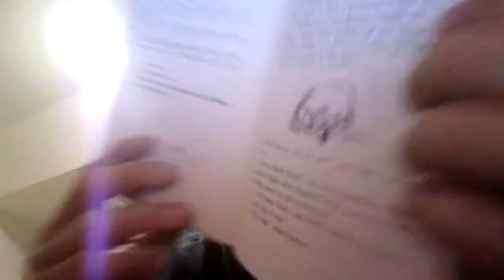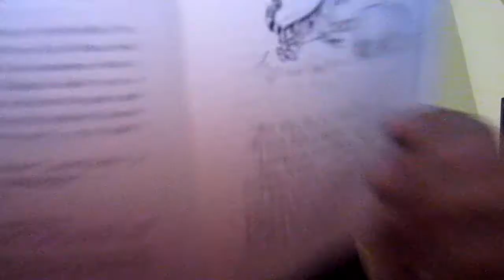Winnie the Pooh - #29